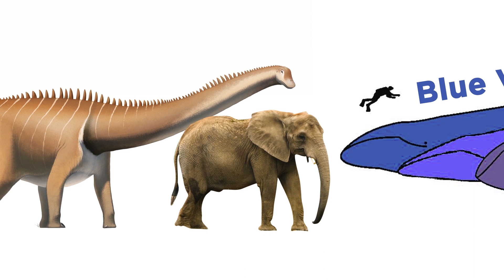Why You Shouldn't Ever Touch a Dead Whale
Check out Cheddar's video about the exploding craters of Siberia next;

Stock footage provided by bigstock. Try them out for free here;